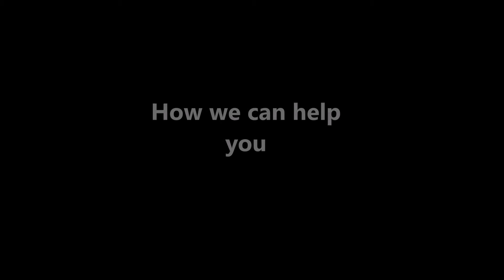DIY Separation Agreements | Family Law Lawyers in Toronto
Do it yourself separation agreements. Pros & Cons.

For more information about AP Lawyers or if you need any help regarding family legal issues in Toronto, Markham, Pickering, & Scarborough, then book your consultation appointment by visiting our website, i.e. or calling .

We have four convenient locations to serve you better. Please visit us at any of the following:

AP Lawyers
901 King Street West, Suite 480
Toronto, ON M5V 3H5

AP Lawyers
3601 Hwy 7 E, Suite 1005
Markham, ON L3R 0M3

AP Lawyers
1225 Kennedy Road, Suite 2000
Scarborough, ON M1P 4Y1

AP Lawyers
1815 Ironstone Manor, Suite 10
Pickering, ON L1W 3W9